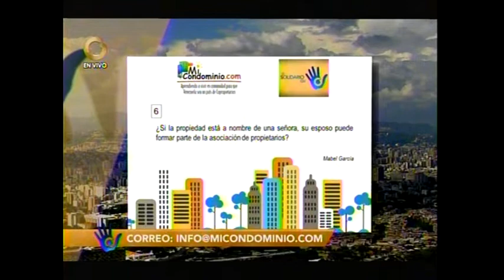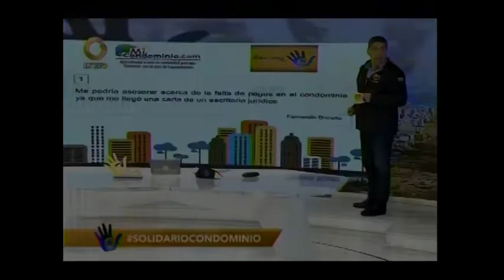¿Si la propiedad está a nombre de una señora, su esposo puede pertenecer a la junta?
¿Si la propiedad está a nombre de una señora, su esposo puede pertenecer a la junta de la asociación de propietarios?